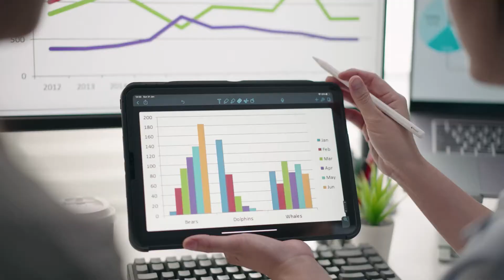B2B Tech Forecasting Tells the Story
Get the forecasts you need to manage your business performance.